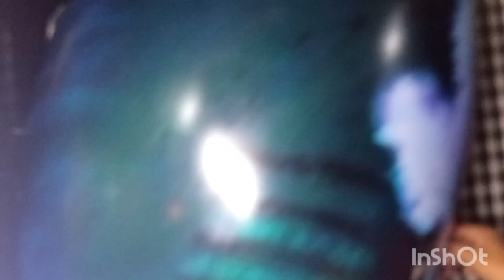Air swimmers (Flying fish) Unboxing+Setup with full details 👍👍👌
Buy this fish from Ali express by just click the link given below
 PKR 3,032  40%OFF | RC shark remote Control balloon Flying big Shark Balloon Helium Inflatable Blimp Clownfish Animal Swimming Fish Kids Interaction

                   (unboxing techsture)